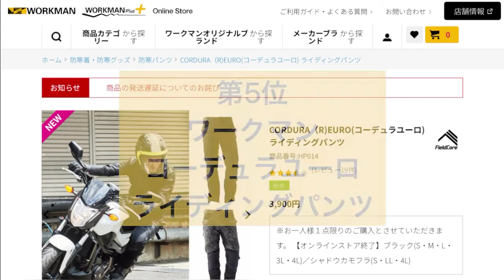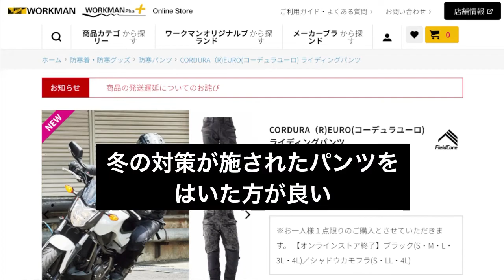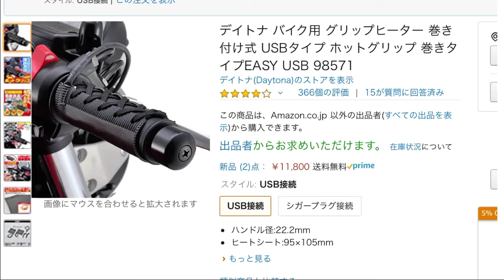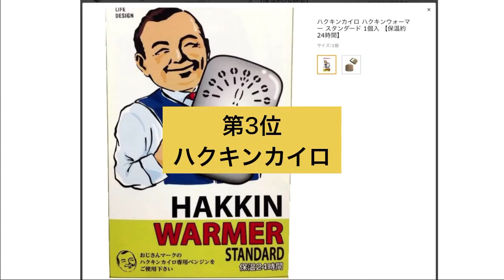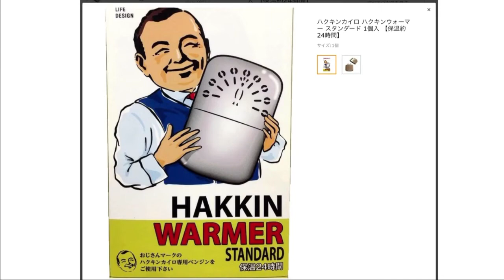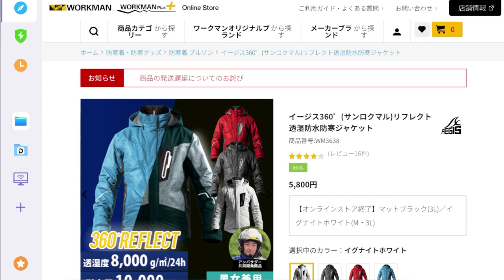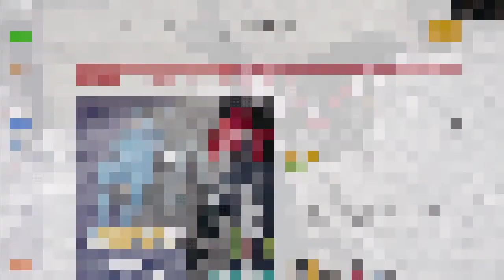買ってよかった！冬用バイク用品5選！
冬のバイクツーリングで使えてアマゾンやワークマンで買えるバイク用品の紹介動画です。

・デイトナハンドルカバー

・ハクキンカイロ

・デイトナグリップヒーター

・ワークマン　コーデュラユーロライディングパンツ